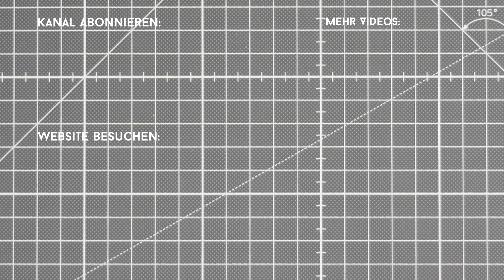Drei Audio-Rekorder - welcher ist der beste? | Praxistest (Deutsch w/ English subtitles)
Die drei Audio-Rekorder Tascam DR-70D, Zoom F4 und SoundDevices MixPre-3 im Test - welcher ist der beste?

(inkl. Zugang zu Video-Version des medienmachen-Podcasts)

►Musik
Die Musik in meinen Videos kommt von Artlist. Zwei Monate gratis mit dem nachfolgenden Link!